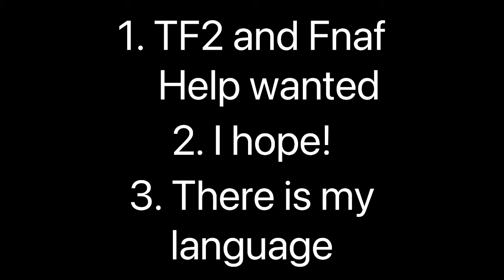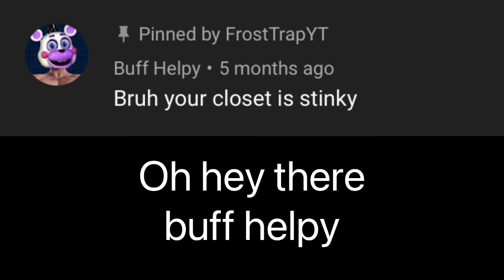QnA (extra)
so its here the QnA with some extra because i felt like it :)